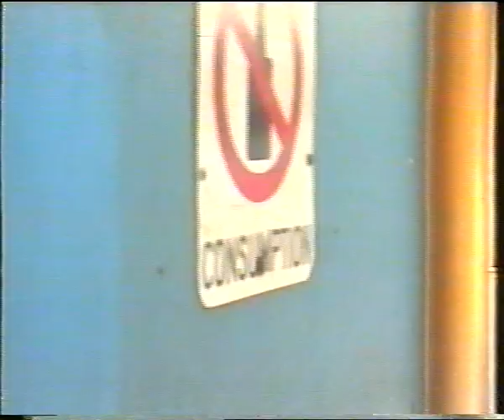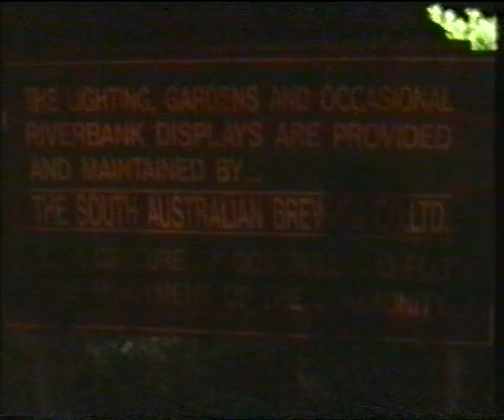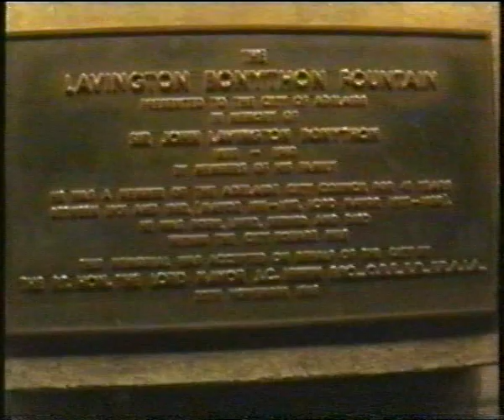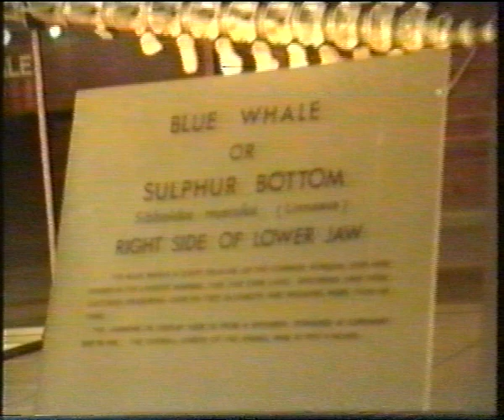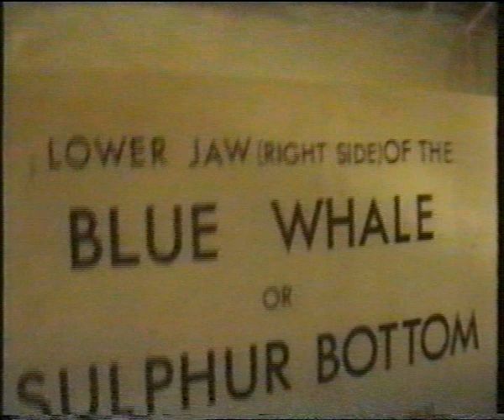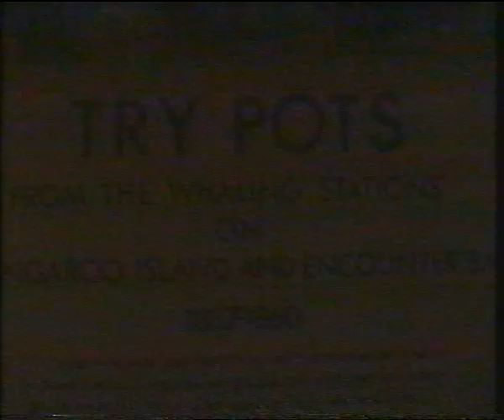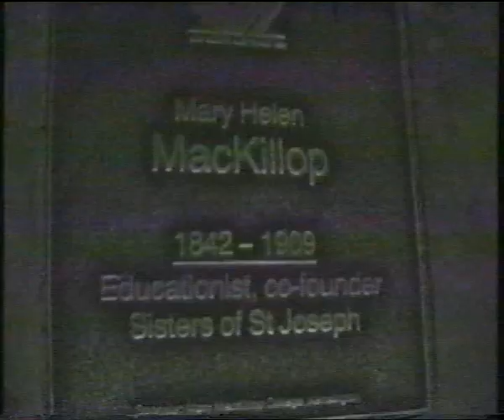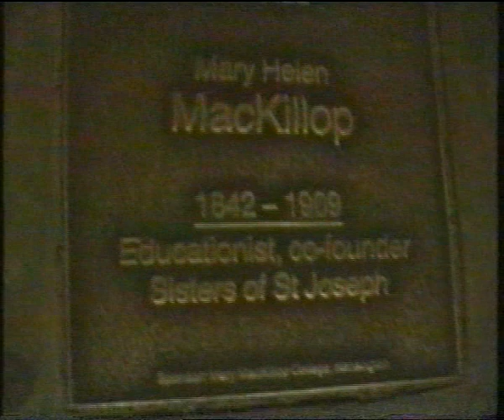Our Family 1991 to 1996 B Owen Hall's 1997 Edit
is my website, if you take the time to look at my website you'll see I'm still paying a heavy price for being an unrecognised victim of serious crime perpetrated by government employees

This text is same on all 3 videos.

My ex-defacto Owen Hall was like a child with a new toy when he got his video recorder in the 1990s.

When we separated I asked him for copy of ALL the videos her made.

Owen edited all the footage of our family videos and gave me the grand total of these 3 videos (on VHS tape I copied over to digital unedited)

Owen gave these videos to me well AFTER we separated noting that I left him and made sure he knew I was not coming back after being together for 10 years. I left with all I could fit in the boot of my Mazda 929 I was paying for. I left because he refused to leave. It was my real estate I'd bought before we cohabited. Owen got that too in the end.

After we separated Owen claimed I had been mean to him and he was my 'gravy train' when we were together. You can see the 'high class' status of our residence.

So if he had any 'dirt' on me, footage of me being an idiot or mean to the children or him or any other negative trait, it would be here in one of the 3 videos.

The footage of me sitting on my knees on the beach, was me in immense pain, so much pain I thought I was going to die which is why I asked Owen to take me to the beach. You see how he treated me. He refused to take me to the doctor. I had no illness. It was mystery pain which stopped after I left Owen Hall.

I have one small Super-8 tape I grabbed from the camera that I'd like to have converted to digital, would be grateful if anyone could tell me where I can get that done safely, preferably as I watch and wait in Adelaide. If anyone has any information about Owen's sex tapes involving his coal miner workmates and allegedly involving me, (without my knowledge or consent, evidently Rohypnol and Sydney police as offenders were involved.)

I'm still very interested to know whatever you know.